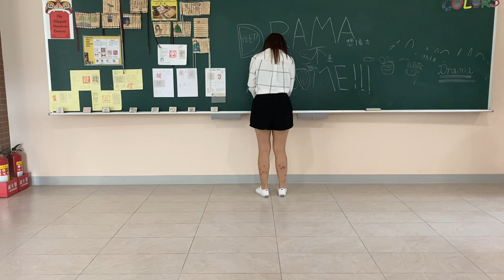HCAS Grade 9 Drama project